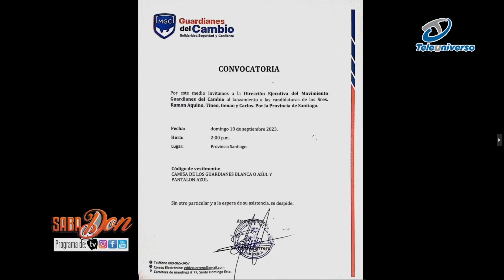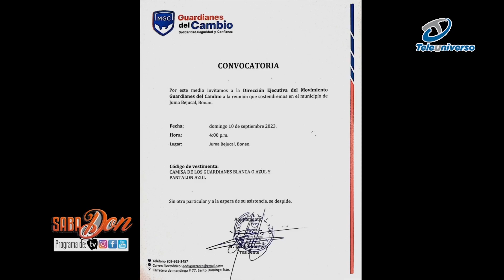COMENTARIOS QUE PICAN EN SABADON